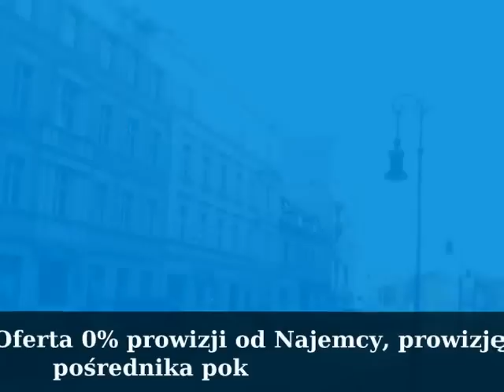Do wynajęcia apartament mieszkanie Poznań Stare Miasto- EURO-dom.CO Biuro Nieruchomości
oferta nieaktualna.

Oferta 0% prowizji od Najemcy, prowizję pośrednika pokrywa Właściciel

Do wynajęcia 2-poziomowy apartament  20m do Starego Rynku, 109m2 4-5 pokoi; 2 łazienki; stan KOMFORT!!

„Wynajmując z POŚREDNIKIEM -- Wynajmujesz BEZPIECZNIE"

KAMIENICA w samym Centrum Poznania 20m do płyty Starego Rynku. W 2009roku kamienica przeszła zupełną rewitalizacje. Domofon, elegancka klatka schodowa. Dziedziniec dostępny tylko dla mieszkańców stanowi wewnętrzny pas zieleni.

MIESZKANIE
Komfortowe 109m2 (użytkowa 89m2) w 2009r. kompletnie odbudowane, wszystko nowe. Mieszkanie 2 poziomowe:
1. Dolny poziom- „open space" otwarty duży salon 30m2 obok na półotwarta kuchnia w zabudowie z AGD oraz łazienka z WC i prysznicem.
2. Górny poziom- 2 sypialnie, ale mogą na życzenie najemcy 3 samodzielne pokoje oraz łazienka z WC i kabiną prysznicową.
Do mieszkania przynależy piwnica.
Przed mieszkaniem znajdują się miejsca postojowe na „strefie"-- dla mieszkańców 10zł/miesięcznie abonament.

KOSZTY stałe
2900 czynsz najmu
526 czynsz administracyjny (w tym ogrzewanie, woda)
+prąd -- wg liczników
+ ewentualnie TV kablowa, internet.

Koszty jednorazowe:
2900 kaucja zwrotna,

Szczegóły na szukajcie nas na Face Booku, Naszej Klasie i YouTube.

Jeżeli na naszych stronach nie ma oferty, która Państwa zainteresuje, prosimy o przesłanie informacji na temat poszukiwanej nieruchomości. W trosce o Państwa czas postaramy się dopasować ją wg podanych kryteriów.
Powyższy opis ma charakter informacyjny i nie stanowi oferty w rozumieniu przepisów art. 66§ 1. Kodeksu Cywilnego

Skyp: euro-dom.co
GG: 35295984

EURO-dom.CO
Biuro Obrotu Nieruchomościami
os. Rzeczypospolitej 1; 61-397 Poznań
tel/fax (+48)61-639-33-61